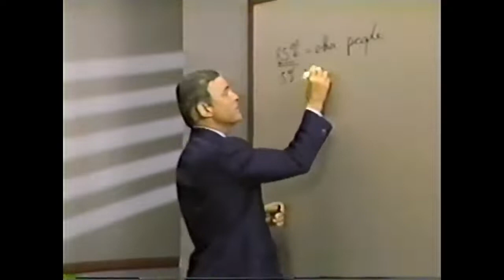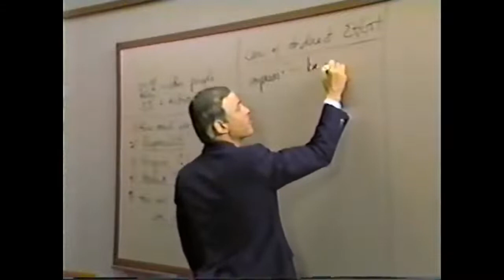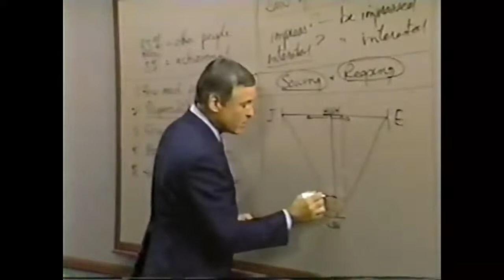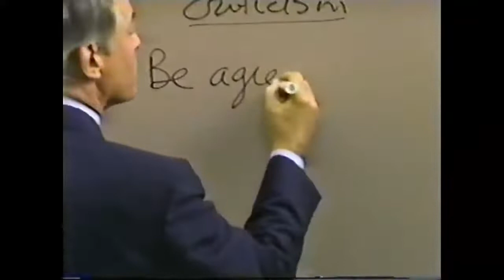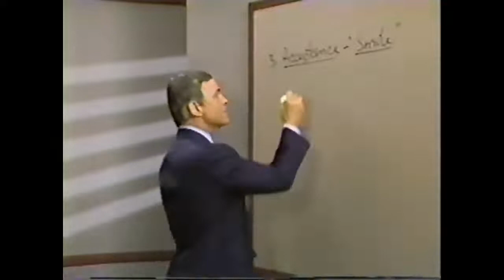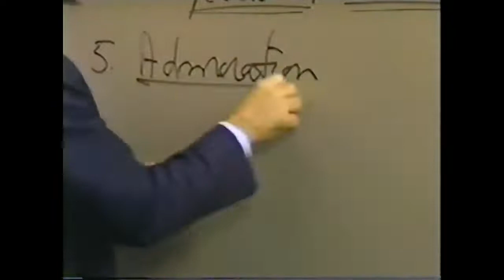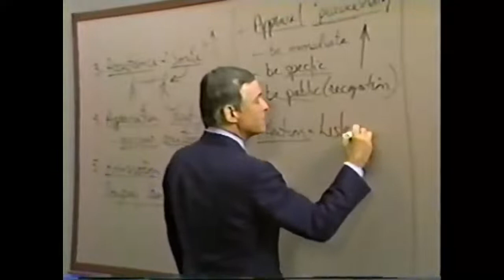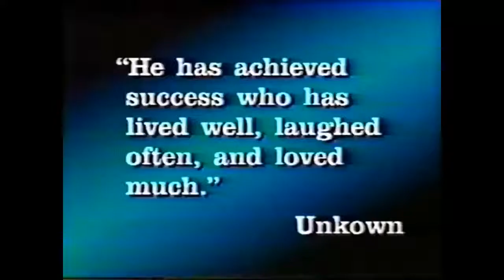Modulo 24 Como Desarrollar una Personalidad de Exito